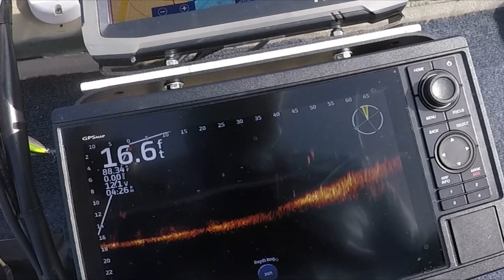FIND And CATCH SCHOOLING BASS With These BAITS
Summer schooling bass activity is ramping up on most lakes throughout the country. At times the fishing is easy. Sometimes, not so much. Here's a few tips to find and catch summer schooling bass. I share some of my favorite baits and locations.